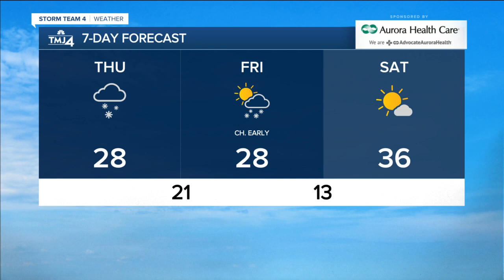Clear and cold Thursday with 2-4" of snow possible overnight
Skies will be mostly cloudy today and temperatures stay in the 20s. A larger area of snow will spread across the area this evening and moderate snow continues through the night.